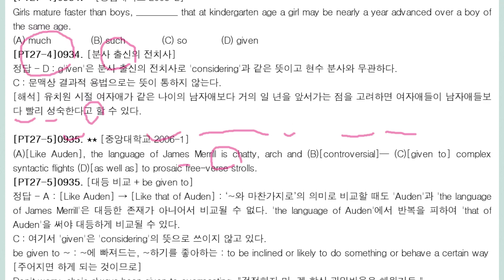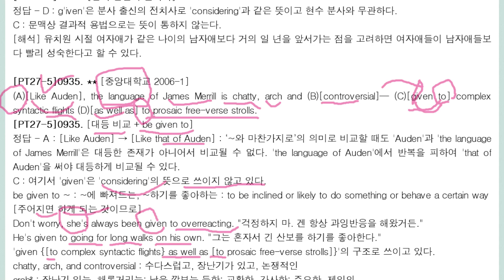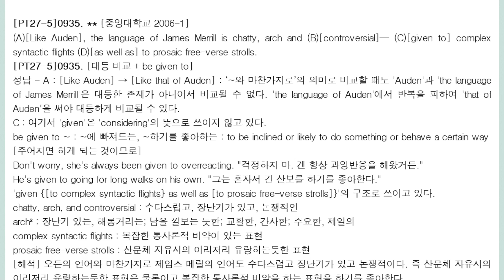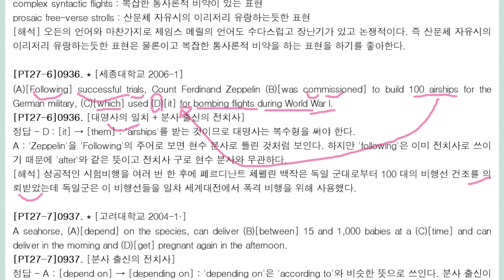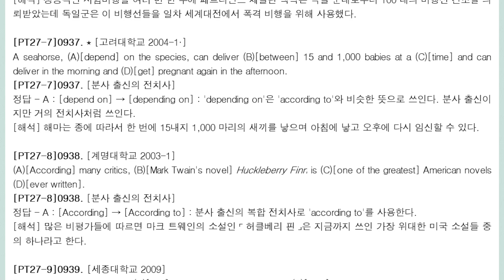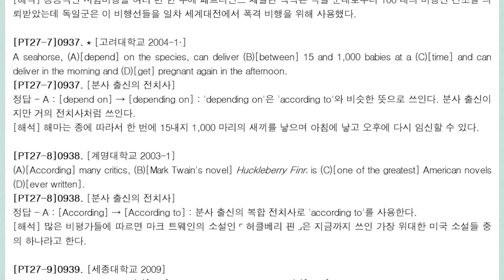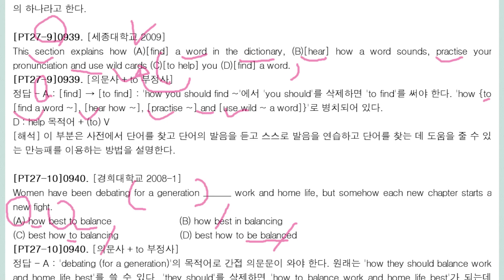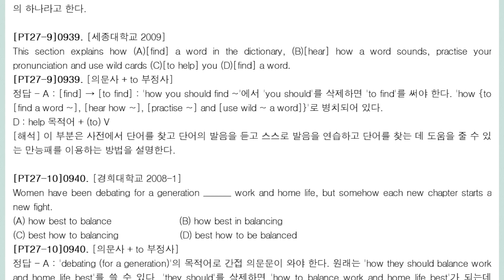편입 문법 3,000제+ 강의 178회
분사 출신 전치사 기타